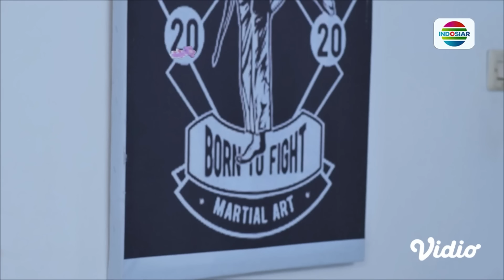Keterlaluan! Hana Menjebak Gibran | Magic5tory - Episode 575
Magic 5 episode 575, tayang 25 Oktober 2024.

Adara melihat Dika dan Lola ditaman. Mereka terlihat sangat bahagia, bahkan Adara menila bahwa Lola memiliki perasaan kepada Dika.

Program Unggulan Indosiar:
•⁠  ⁠⁠⁠ Indonesian Dangdut Awards 2024 1 DEKADE, Kamis 24 Oktober 2024, Live Pkl 18.30 WIB
•⁠  ⁠⁠⁠Pegadaian Liga 2 2024/25, Live pkl 15.00 WIB
•⁠  FIFA WORLD CUP 2026 CONMEBOL QUALIFIERS, September-November 2024
•⁠  ⁠⁠⁠⁠⁠⁠⁠⁠ Mega Series Action Asia: The Shaolin 2 mulai 21 Oktober, pkl 22.30 WIB & Rangkaian Mega Film Asia, Setiap Malam hanya di Indosiar